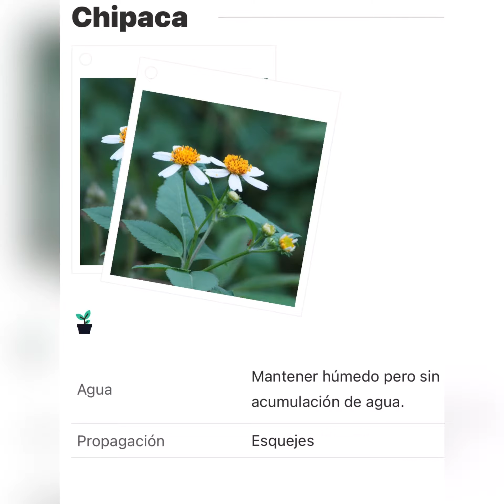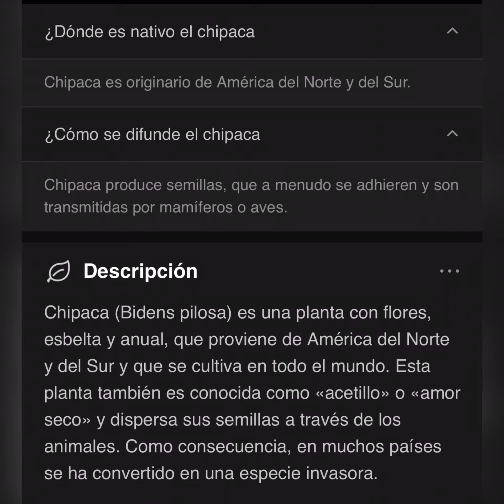Bidens pilosa - Cadillo- La expedición botánica del siglo XXI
Amig@s con el placer de presentarles la Chipaca o cadillo entre sus principales características es que Compite principalmente por espacio y por extracción de nutrientes en los cultivos. 🧐Tiene capacidad de producir 3.000 plantas en una sola cosecha y más de 4.000 semillas por planta. 🤔Las semillas son de fácil diseminación, debido a los ganchos que se pegan con gran facilidad a la ropa de las personas o la piel de los animales.
En cuando a su uso Medicinal: sirve para aliviar la gripa de la gallinas, añadiendo una infusión de hojas y flores al agua que toman. Sus hojas son un estimulante que desobstruye el hígado y alivia las indigestiones.